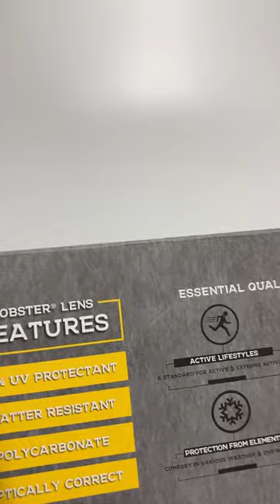Gunner Convertible Glasses Unboxing | Bobster Eyewear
The Gunner merges fashion with functionality by combining the most desired aspects and features of any eyewear available. The wrap-around Grilamid TR90 frame can be worn either with smooth temples as a sunglass or with a detachable, adjustable strap as a goggle. Vented removable closed cell foam prevents lens fogging and keeps wind and debris from distorting vision. Photochromic lenses that change with altering light allow for greater clarity and for night the Gunner also comes with a clear set of lenses. It also comes with a carry case and a microfiber cloth to keep your sunglasses in good condition possible.